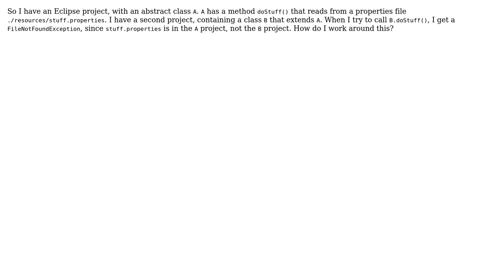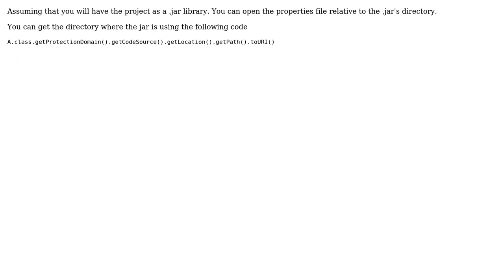Reading properties file from superclass project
With thanks & praise to God, and with thanks to the many people who have made this project possible! | Content (except music & images) licensed under CC BY-SA | Music | Images & others | With thanks to user Sizik user Gabriel Espinel and the Stack Exchange Network Trademarks are property of their respective owners. You are responsible for your own actions.